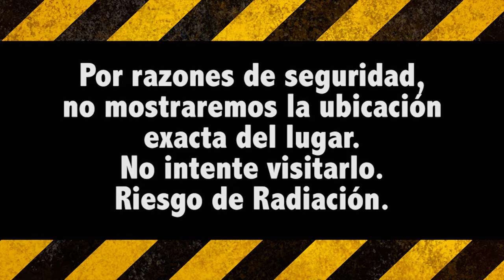Crop Circles Fresnillo, Zacatecas, México.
Extrañas figuras en un campo de Maíz de Zacatecas despierta el temor entre los lugareños. Energía desconocida interfiere con el funcionamiento de aparatos electrónicos. Varios testigos aseguran haber visto misteriosas luces volantes la noche anterior a la aparición de la figura.